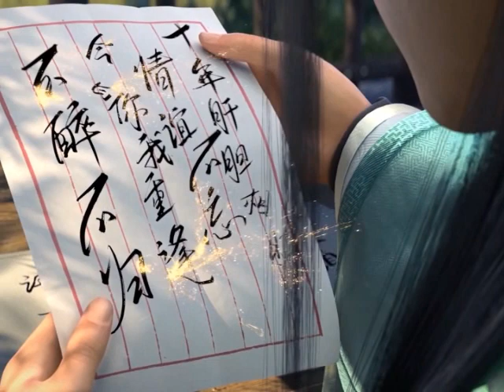มหายุทธทลายสวรรค์ ตอนที่259